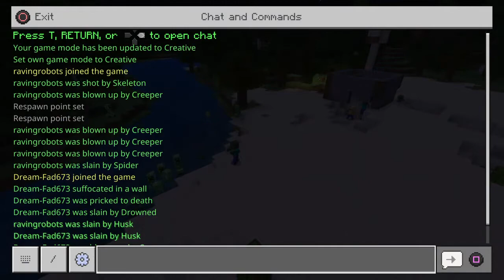MINECRAFT TROLLING: FRIEND THAT DIED AND RAGE